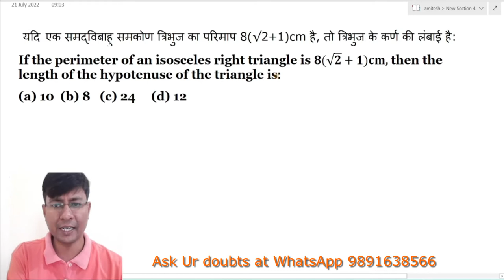If the perimeter of an isosceles right triangle is 8(√2+1)cm then the length of the hypotenuse of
If the perimeter of an isosceles right triangle is 8(√2+1)cm, then the length of the hypotenuse of the triangle is:
यदि समद्विबाहु समकोण त्रिभुज की परिधि 8(√2+1) सेमी है, तो त्रिभुज के कर्ण की लंबाई है: